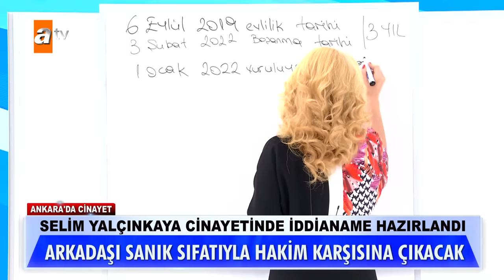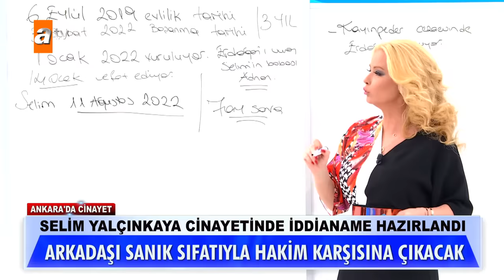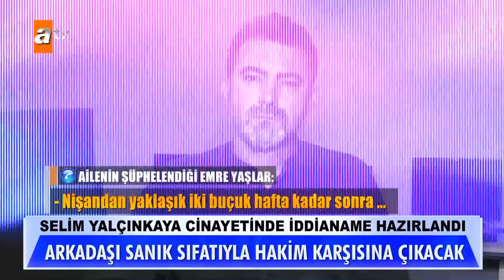Selim Yalçınkaya cinayetinde son durum! - Müge Anlı ile Tatlı Sert